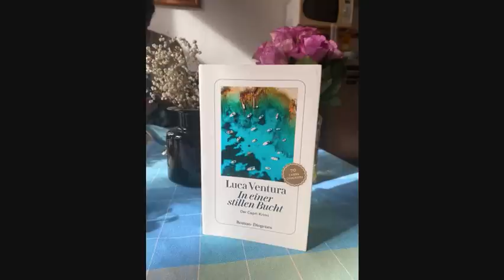[Krimi] Luca Ventura - In einer stillen Bucht (Hörbuch)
Auf Capri wird auf einem Felsvorsprung über dem Meer eine Frau tot aufgefunden. Maria Grifo war die Leiterin des berühmten Konservatoriums von Neapel. Hat der Mord womöglich mit dem Verschwinden der einzigartigen Stradivari-Harfe aus ihrem Institut zu tun? Ihr Klang – erfahren die Inselpolizisten Enrico Rizzi und Antonia Cirillo – ist von einer Schönheit, für die manche Menschen töten würden.